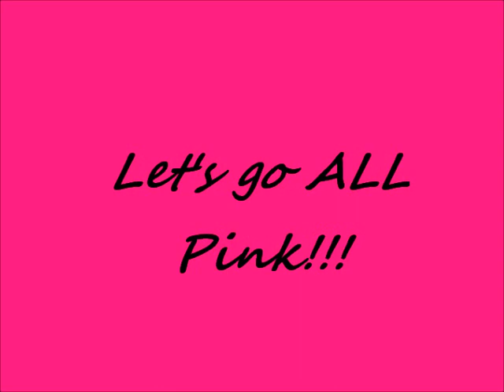Let's Go All Pink! :)